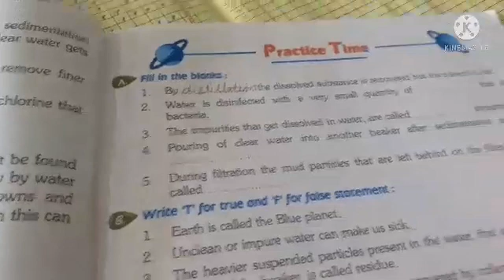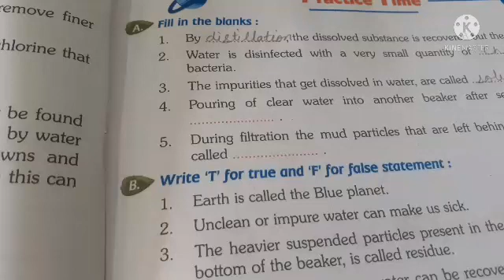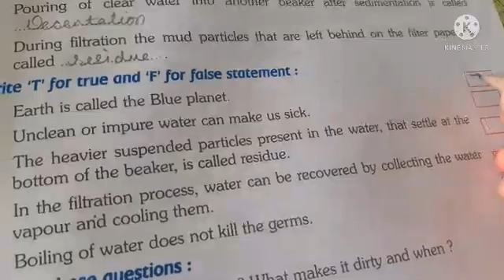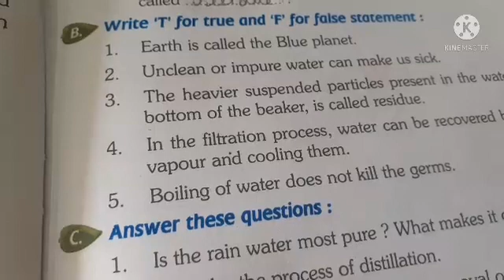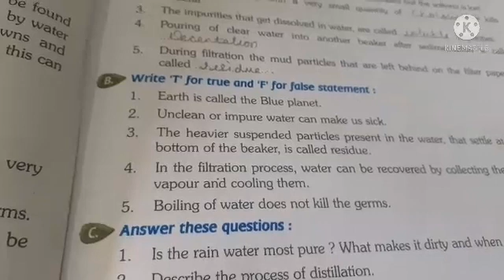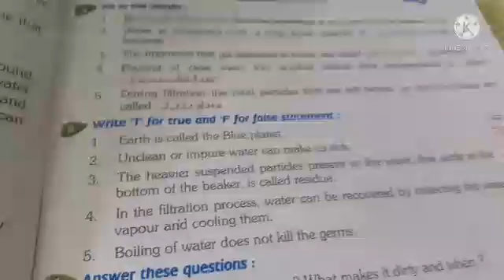Science Explanation of Exercise